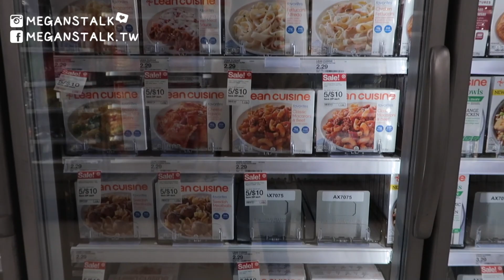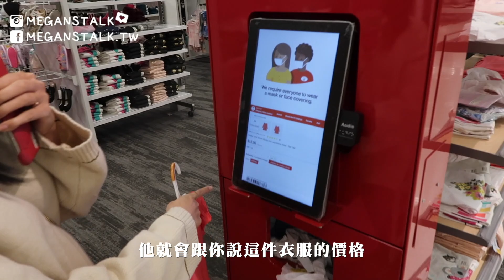美國商店開箱🇺🇸 | 美國女生最愛的商店？！TARGET裡面到底長什麼樣子？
今天這部影片想要分享給沒逛過TARGET的朋友們！這間店真的是美國女生的最愛，就好像常常去好市多，以後一定要逛一整圈才肯善罷甘休的那種XDD希望你們喜歡這部影片，如果大家想看其他商店的開箱，也歡迎在影片下方留言跟我說哦～～～

👉水飛梭保養，預約時報我的名字有驚喜

-About me-
Hi，我是Megan！我的頻道主要有美妝、生活、旅行VLOG等等，我是個外冷內熱的雙子座女孩，雖然我看起來臉很臭，但其實認識我久一點的話，其實我滿幽默的(自己講?!)，歡迎加入我的小家庭唷！